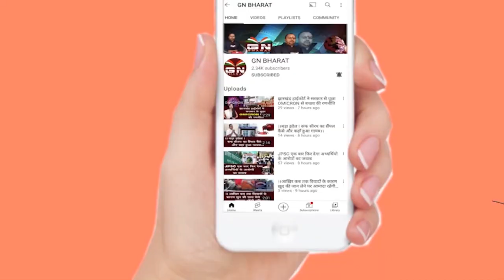नियोजन नीति पर विपक्ष से बात करने के लिए तैयार है सरकार, सुनिए मिथिलेश ठाकुर ने क्या कहा